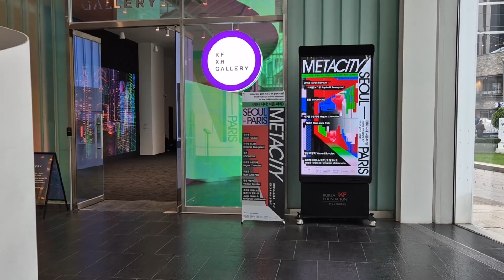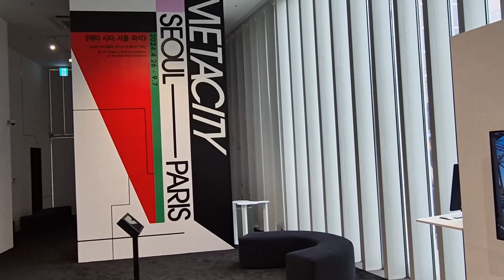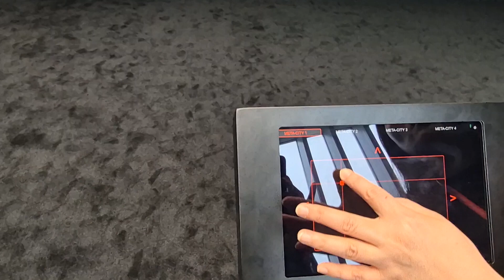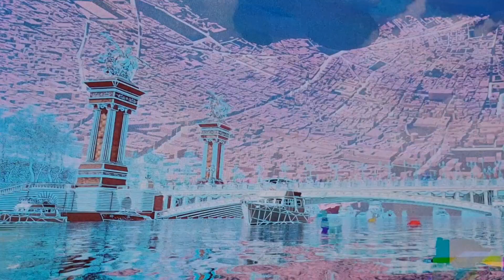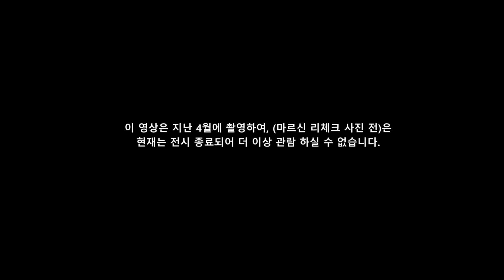꼭 추천하고 싶은 미래와 현재를 잘 보여주는 흥미로운 전시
최첨단 기술 Virtual Reality 를 사용한 미래의 미술 전시 (메타 시티)와 폴란드 사진전을 소개합니다.
제 개인적인 의견으로는 미래의 바람직한 가상현실 전시는 너무 좋았구요. 특히 폴란드의 사진전은 정말 아름다웠습니다. 폴란드 사진전은 아쉽게도 종료되었지만 제가 대신 여러분께 소개 합니다.
(Music Credit):
🔻 "Scott Buckley - Filaments" is under a Creative Commons (BY 3.0) license / musicbyscottb Music powered by BreakingCopyright: • 'Filaments' by @ScottBuckley 🇦🇺 | Sa... 🔺